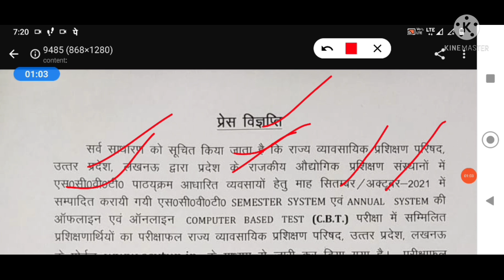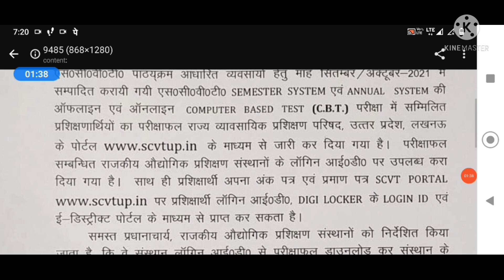SCVT result kaise dekhen | SCVT result 2021 | scvt result 2021 kab aayega | iti result 2021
SCVT ka Result kaise dekhen

SCVT resut kaise dekhen
scvt result 2021
scvt result kab aayega
scvt result kaise dekhe
scvtup.in 2021
sacvt exam kab aayega
scvt iti ka marksheet kaise download kare
iti 360 degrees
iti resut 2021
iti resutl 2021 iti 360 degrees
iti result kab aayega 2021
iti scvt result result kab aayega 2021
iti scvt ka result kaise dekhe
iti scvt ka result kaise check kare
iti scvt result website
iti scvt result
up iti scvt result
up scvt result kab aayega
up scvt result kaise dkehen